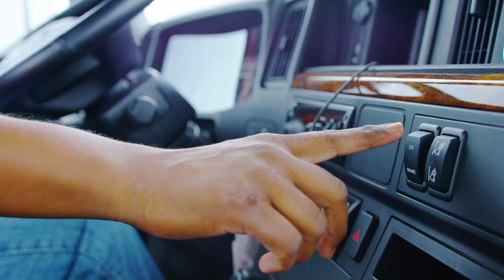ZFonAir - Dan Williams on ADAS for commercial vehicles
ZFonAir – Expert talk in extraordinary places

Up to now the talks took place in the ZF Zeppelin, but today we are hitting the road. Dan Williams talks about autonomous driving for commercial vehicles.